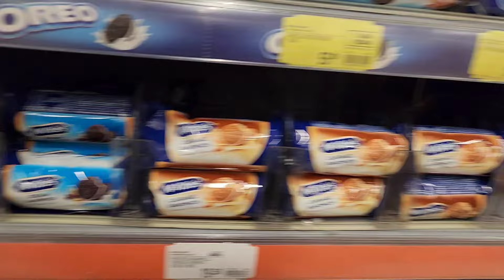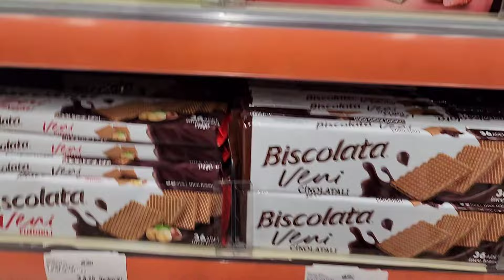BANU ALYA VE GÖKHAN TEK RENK MARKET ALIŞVERİŞİ !! ماما جابت بيبي - جنى مقداد | طيور الجنة